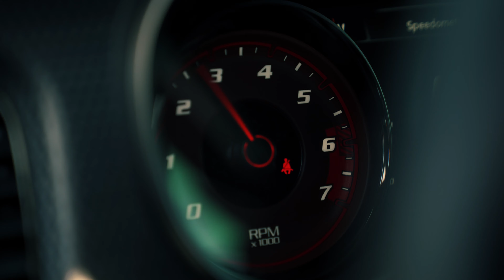2021 Dodge Hell Cat Charger Cinematic Video 4K | Dir. By @Jivenchy Filmz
Shot & Edited By  @Jivenchy Filmz

Equipment Used:
SONY A7III 24-70MM G MASTER